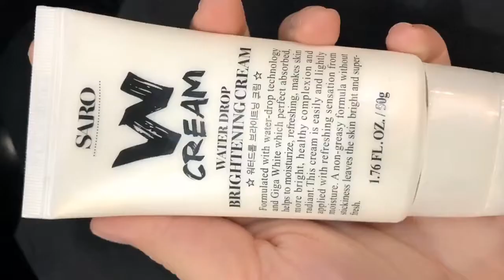水粒霜-徐逼逼